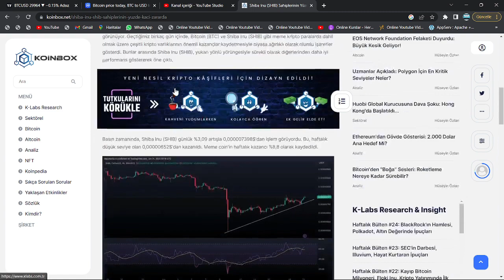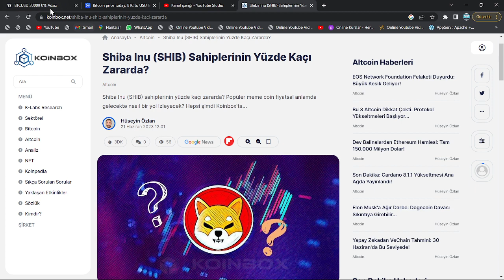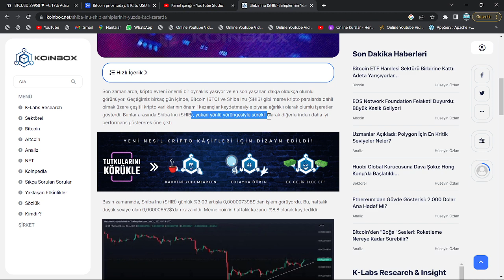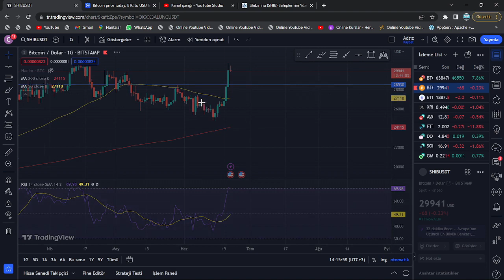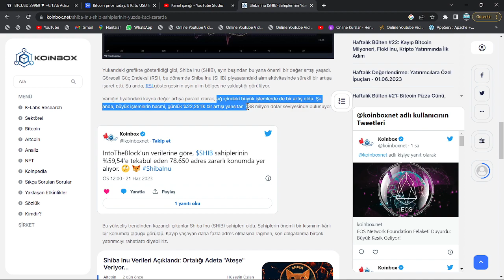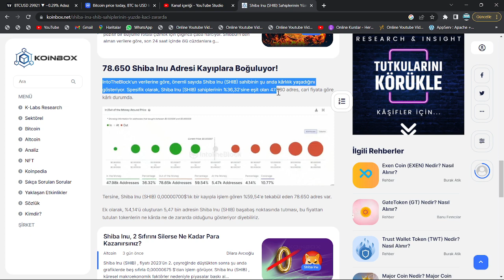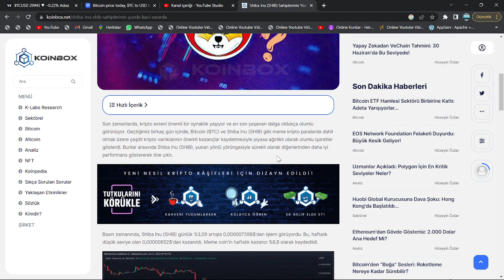DEV SİTE, 1 TEMMUZ TARİHİNE İŞARET ETTİ!🚀SHİBA 0.0001$'A PATLAYACAK!🔥SHİB'DE 2 SIFIR ATIMI GELİYOR!🚀